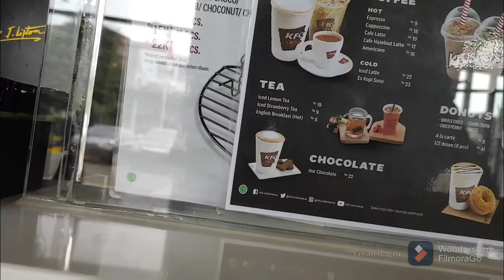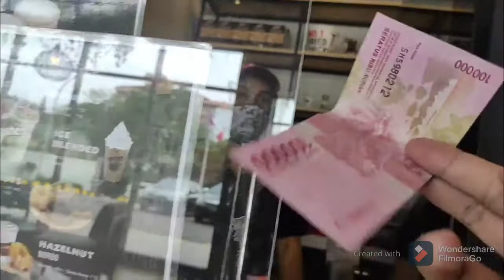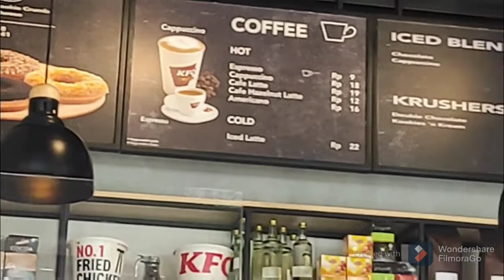Kuliner Kue Pukis dan Es Kopi Susu KFC | KFC Promo hari ini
Nikmatnya Es Kopi Susu & Kue Pukis KFC | KFC Promo hari ini

Nikmatnya Es Kopi Susu & Kue Pukis KFC | KFC Promo hari ini. KFC coffe Promo hari ini Super Deal 3 Potong ayam + 2 Nasi mulai dari Rp 45,455 di Jakarta. Ada juga beberapa Promo KFC hari ini 50% Diskonnya setelah PSBB Jakarta. Restauran cepat saji KFC promo hari ini di Jakarta Selatan. Kita mau coba menu kfc promo hari pada ulang tahun ke 41 KFC yaitu 5 potong ayamnya 50% Diskonnya Rp 41ribuan. Youtuber beberapa kali mengadakan acara kfc mukbang, kfc indonesia pada promo kfc hari ini ada menu kfc unik yaitu kombo winger dengan 4 ayam, 1 nasi dan 1 minuman. Pada promo kfc terbaru 2020 ini promonya semakin menarik, guna meningkatkan penjualan dengan kondisi perekonomian yang terdampak virus corona saat ini. Beberapa promo kfc ada yang lama tetapi ada promo kfc terbaru, kfc promo kali ini yang saya ingin coba yaitu paket murah kombo winger. Menu kfc promo 2020 ini bukan menu kfc pedas, kfc promosi 2020 ini bisa dibeli di kfc terdekat dari rumah anda amsing-masing. Kalau mau melihat kfc menu bisa datang ke kfc kemang, kfc terdekat atau kfc 24 jam di cabang besar. Pada promo kfc november 2020 ini dengan beli kfc paket kombo winger harga lebih hemat, cara beli kfc bisa beli kfc pakai kartu kredit atau beli kfc pakai shopeepay. Bisa juga beli kfc online dengan beli kfc di shopee banyak menu kfc yang bisa dipilih, menu kfc indonesia baik menu lama maupun menu kfc 2020. Kita bisa cek dulu menu kfc dan harga sebelum beli menu kfc delivery. KFC kfcku jagonya ayam.

Kuliner khas daerah banyak yang membuka usahanya di Jakarta seperti Kuliner Gado-gado,  tongseng kambing solo, nasi megono dan rawon. Kuliner Mie Ayam Bakso Pedagang Kaki Lima di Jakarta juga ada. Kuliner Tongseng Kambing Solo di Jakarta Street Food juga ada. Kuliner Gado gado Pedagang Kaki Lima di Jakarta juga ada. Kuliner Nasi Megono Pekalongan dan Rawon Jawa Timur di Jakarta Street Food juga ada. Kuliner Nasi Megono Pekalongan dan Rawon Jawa Timur ada di kalisari Jakarta. Untuk kuliner indonesia street food dan jakarta street food menunya beraneka ragam karena berasal dari berbagai daerah seperti gado gado jakarta atau gado gado betawi. Selain kuliner Jakarta ada juga Kuliner Depok, Kuliner Bekasi, kuliner bogor dan kuliner tangerang seperti kuliner kudus coba soto boyolali yang rasanya sedaap. Seperti mencoba kuliner bekasi yaitu kuliner soto sedaap Boyolali. Mencoba Kuliner soto sedaap Boyolali seperti mencoba kuliner soto mie bogor terkenal yang rasanya yang pas & harganya terjangkau. Kuliner soto banyak macamnya seperti kuliner soto bogor, kuliner soto banjar, kuliner soto lamongan, kuliner soto betawi, kuliner soto babat. Di warung soto sedaap Boyolali ini juga menyediakan berbagai macam soto seperti soto ayam, soto ayam santan, soto daging, soto ayam bening dan soto daging sapi kuah bening. Semenjak adanya covid19 di warung soto ini juga bisa pesan dan kirim menggunakan antar online. Kuliner soto di indonesia sangat banyak ragamnya hampir setiap daerah memiliki ciri khasnya masing - masing, seperti tentang kuliner soto ayam, seperti soto betawi, soto kudus, soto lamongan, soto padang, soto kuah kuning bogor dll. Kuliner soto di bogor biasanya yang terkenal adalah kuliner soto kuning bogor. Orang banyak yang memiliki hobi kuliner, seperti kuliner soto  ayam, soto ayam lamongan, kuliner soto babat, kuliner soto kuning bogor, kuliner soto betawi, kuliner soto padang dan kuliner soto kudus.

Terimakasih.